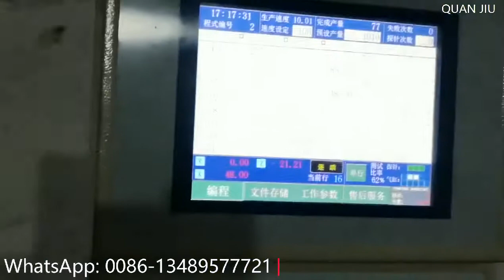Wire 4.8mm SS 201 Material 2D CNC Wire Bending Machine with Butt Welding for Round Corner Square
Boat Zhuang
Address: No.5 KunZhou Industrial Zone, BeiJiao, ShunDe, FoShan city, GuangDong Province, China
               31 TangNan Jie, ShaTou, ChangAn, DongGuan, GuangDong, China